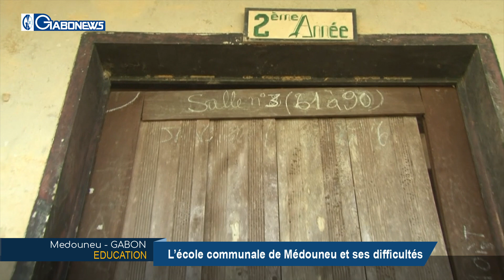GABON / EDUCATION : L'école communale de Médouneu et ses difficultés